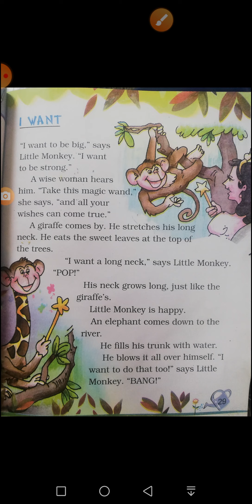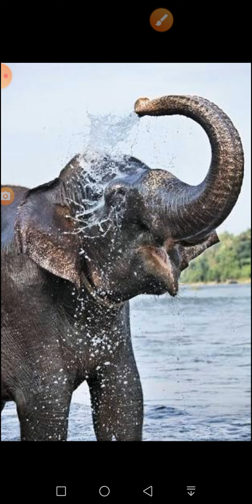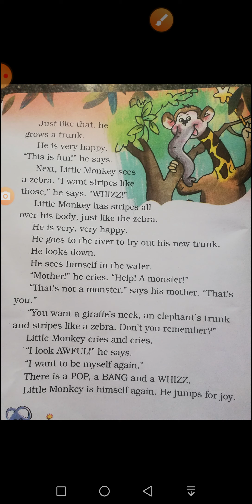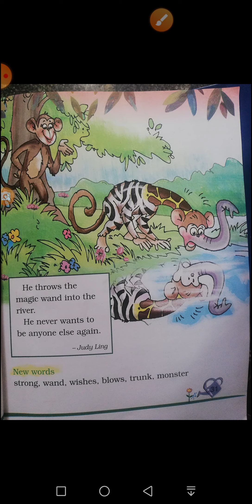UNIT 3 I WANT 4 STD ENGLISH